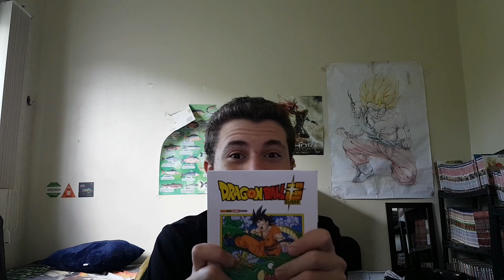E SE EU PERDESSE TUDO NO HILL CLIMB RACING 2 《Vittorio Responde 》